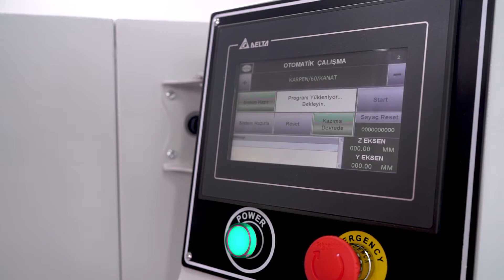SÇ 6000 PLC KONTROLLÜ YARI OTOMATİK CNC PVC KÖŞE TEMİZLEME MAKİNASI (2 AKSLI)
PLC CONTROLLED SEMI AUTOMATIC CNC PVC CORNER CLEANING MACHINE (2 AXLE)
 90° AÇI İLE KAYNATILMIŞ PVC PROFİLLERİNİN KAYNAK SONRASI OLUŞAN ÇAPAKLARI TEMİZLEMEK İÇİN TASARLANMIŞTIR.
Diğer ürünlerimiz için adresimizi ziyaret edebilirsiniz.
for our other products.